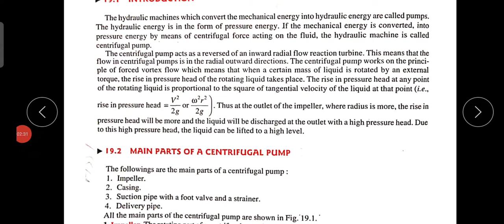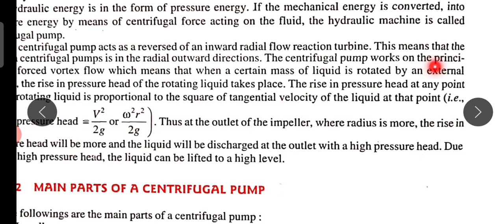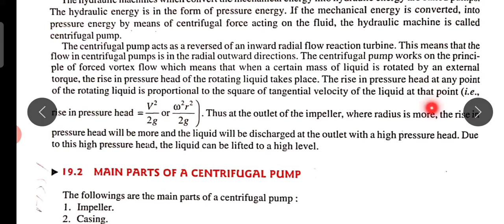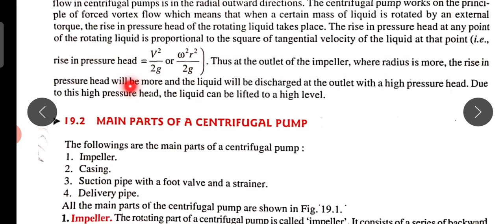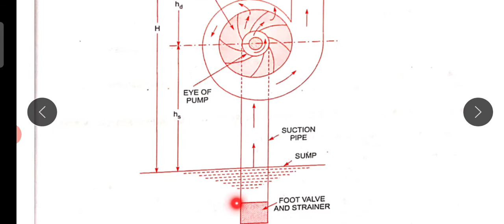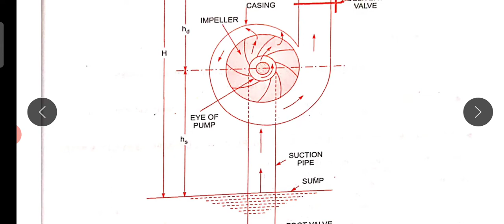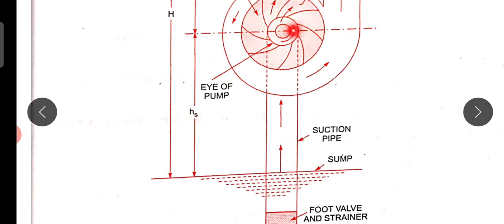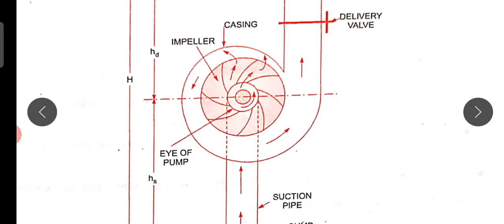MET 206 Module 2 Part 5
Introduction to Centrifugal Pump - Parts, Working.
Work done by the centrifugal pump (or by impeller) on water.
Heads of a centrifugal pump.